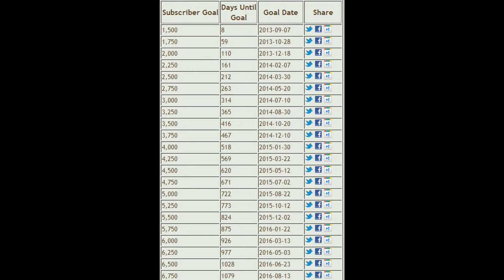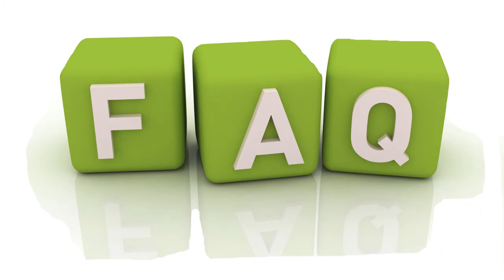Großes Info Video zum September // Rome 2 // 1,5K Special // Neues Mitglied // JGC // DayZ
Im Video wird alles wichtige erklärt.
Wenn es dennoch Fragen gibt schreibt diese bitte in die Kommentare.